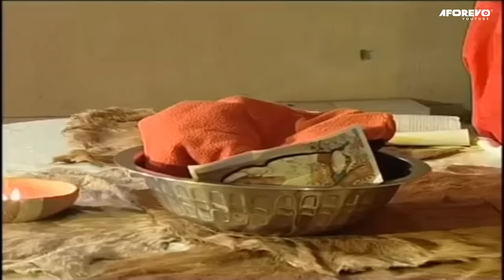Dogs Meeting; I Beg Everyone Alive To Watch This Painful Occultic Blood Money Nigerian Ritual Movie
In this Nigerian movie, not all men are humans; These men are dogs in the realm of the spirit, using their powers to get wealth, not considerate of other people including their family members. Anacho bottled his daughter's pregnancy and his son's success. How far would these men go?

Starring: PETE EDOCHIE, ALEX USIFO, CLEM OHAMEZE

Dogs meeting 1-2
cioG6eA4R6